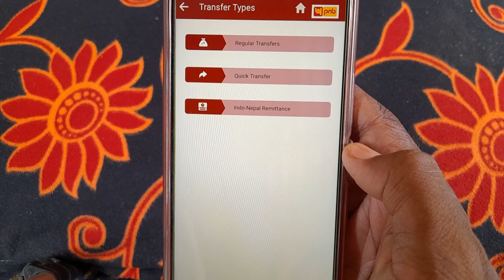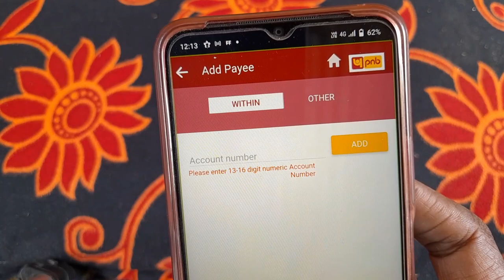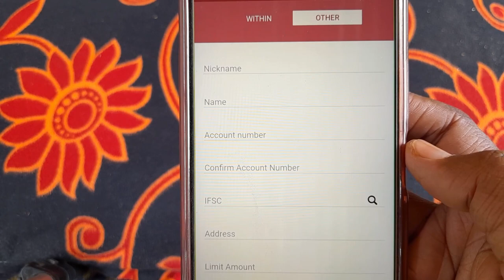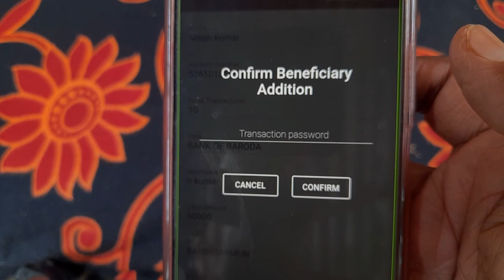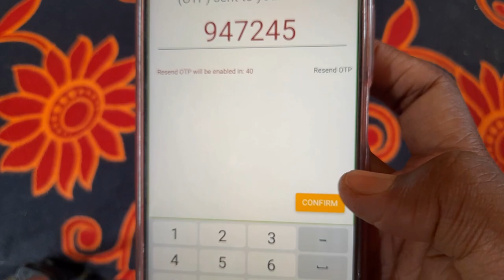pnb one app se paise kaise transfer kare|how to fund transfer pnb one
cover topice in this video.

नमस्कार दोस्तों

इस चैनल पर अपको केवल बैंकिंग से जुड़ी जानकारी देखने को मिलेंगे| बैंकिंग से जुड़ी जितनी भी नई-नई अपडेट निकल के आएगे अपको को सब से पहले देखने को मिलेंगे| banking से जुड़ी सारे जानकारी अपको टाइम to time मिलती रहेगे

 ||  तो चैनल को susbrices जरूर करें- Thanks u   ||

Susbrices my YouTube channel please

Whatsapp number-

Follow me Instagram-please bro &sis

I'm on Instagram as @subhamkumar4269